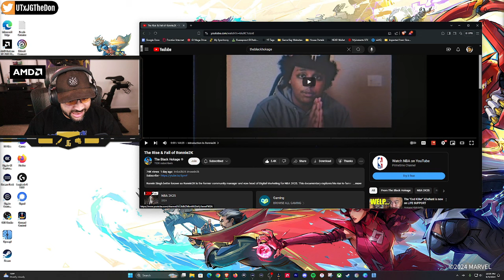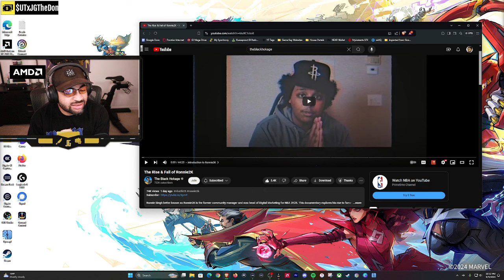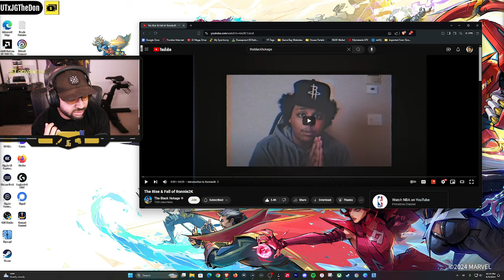Ronnie2K Is Cooked